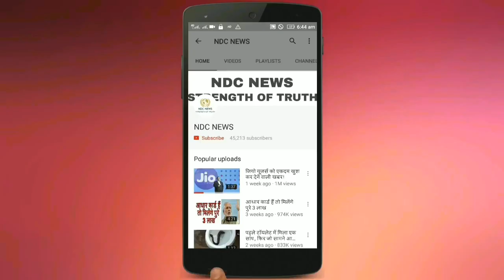अनोखी प्रेम कहानीः 15 साल में मां बनी और 18 साल की उम्र में पत्नी